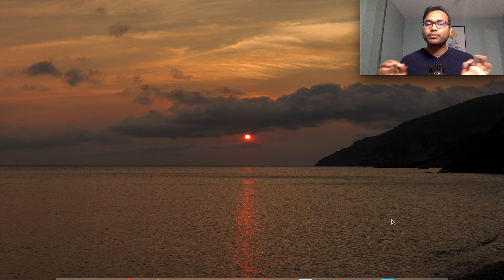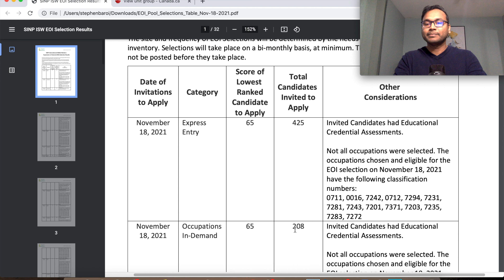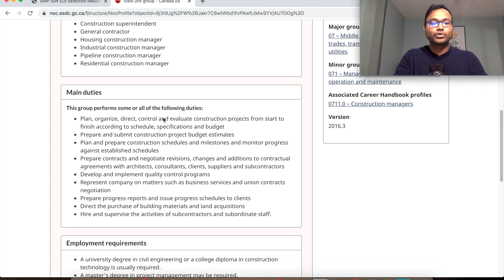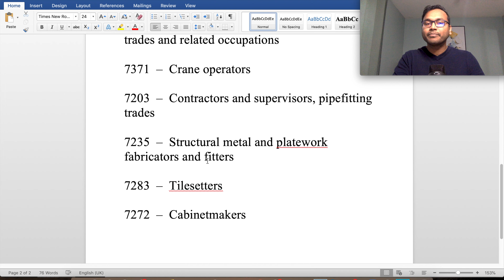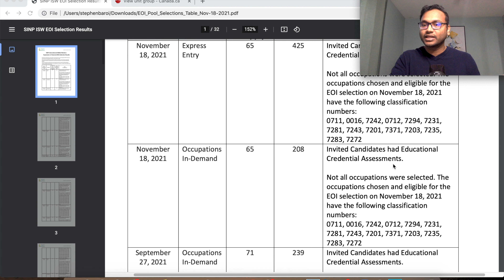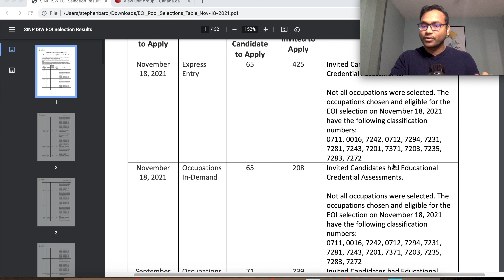আবারও মাত্র ৬৫ স্কোরে ড্র। ||Great News || SINP holds the largest PNP draw of the year !!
প্রিয় ভাই ও বোনেরা আপনাদের জন্য আজকের পর্ব- সাস্কাচুয়ান পিএনপি ড্র।  ধন্যবাদ।